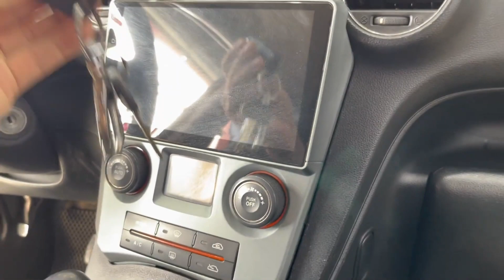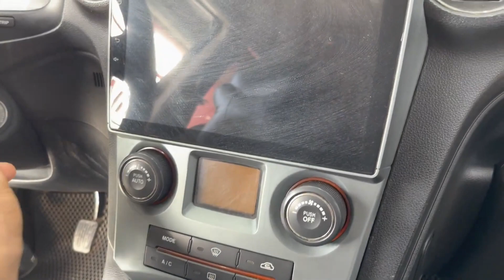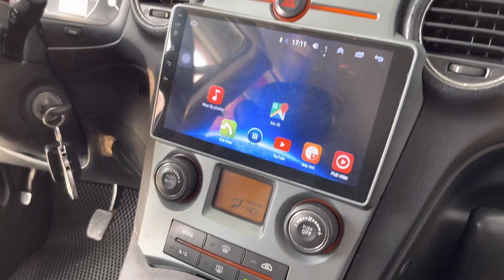Hơn 200 Triệu Đã Sở Hữu Em Xe 7 Chỗ Đẹp Không Tì Vết Ai Cũng Khen Này | Chợ Ô Tô Cũ Giá Rẻ